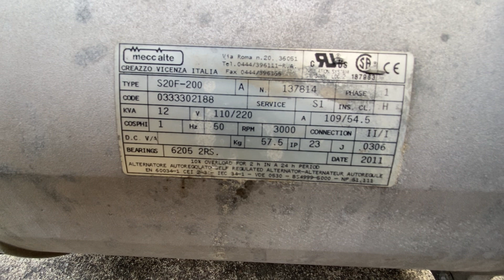Củ phát điện Ý 12kva - hàng tháo máy - gần như mới - bên em xin giới thiệu đến quý khách hàng.